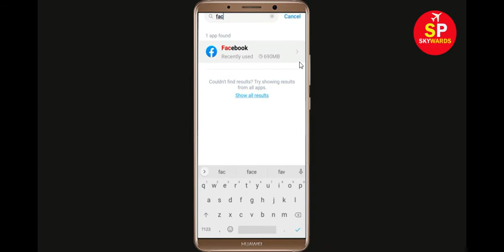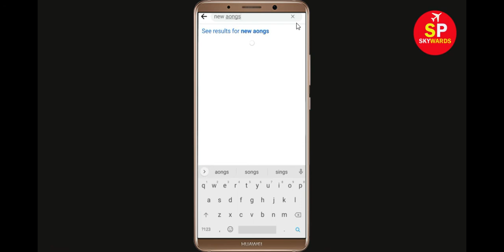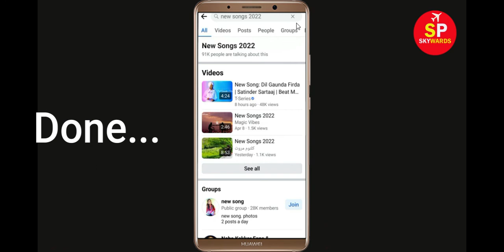How To Fix Facebook Search Problem | Sorry we didn't find any results matching this search facebook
Hello friends, today in this video i will show you How To Fix Facebook Search Problem | Sorry we didn't find any results matching this search facebook. If you are facing same problem in your android phone then follow the steps properly.

Solve facebook search not showing results
Sorry we didn't find any results matching this search facebook
Fix facebook search not working